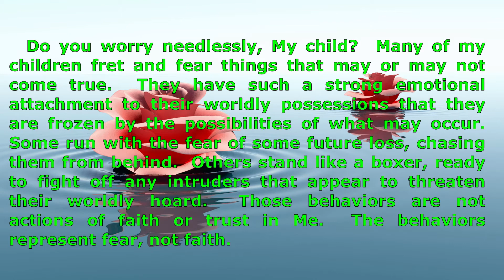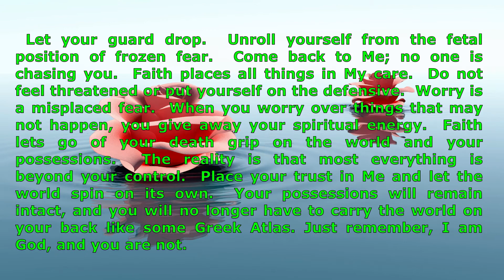Use faith not fear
Use faith not fear, from hearing spirit calling.  Faith will keep you safe, fear will not.  Trust in God and use your faith not fear.